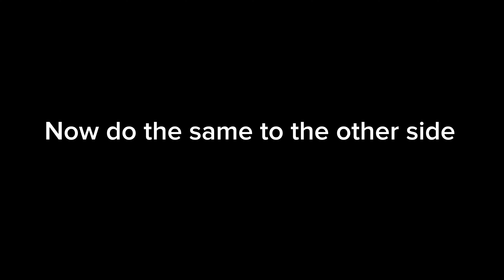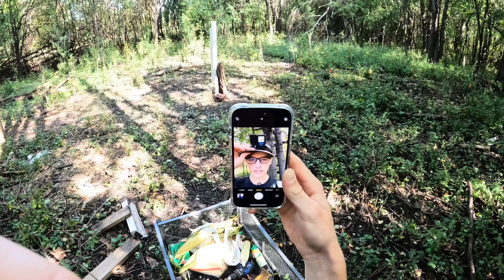Making All Natural Hunting Stand (No plywood needed)!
In this video Seth shows how to make an all natural hunting stand out of an invasive plant called buckthorn.